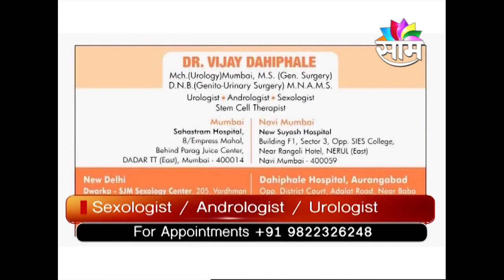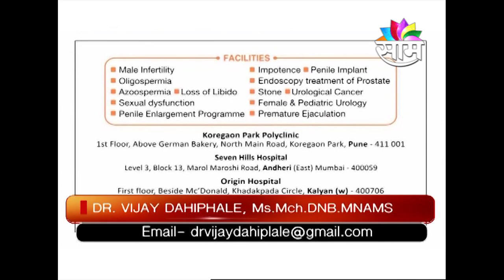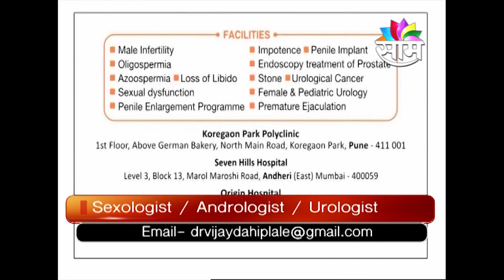पार्टनर के साथ रात की 'वो' एक्टिव्हिटी लाएगी आपले स्किन पे चांद जैसा ग्लो, सिर्फ 'ये' बात याद रखे..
आपल्या साथीदारा सोबत रात्रीची ती एक्टिव्हिटी तुमच्या चेहऱ्यावर आणेल एक वेगळीच चमक
that night activity with partnwr will make your face glow like moon, watch secret formula